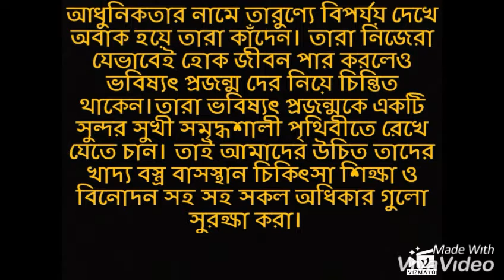প্রবীণ পরিচিতি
প্রবীণ পরিচিতি l প্রবীণের বিভিন্ন পরিচিতি l